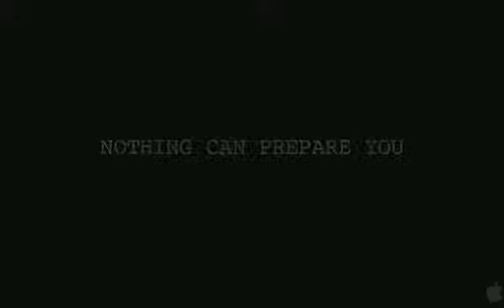Paranormal Activity 2